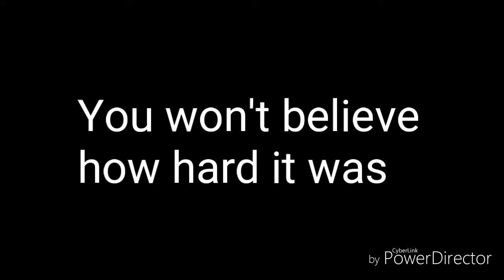"Making Pokémon" spoofs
It's a relatively short video but it's still hilarious. In my making of "Making Pokémon" at one point I jump over a couch.  I actually ran into it a few times. Here's the footage